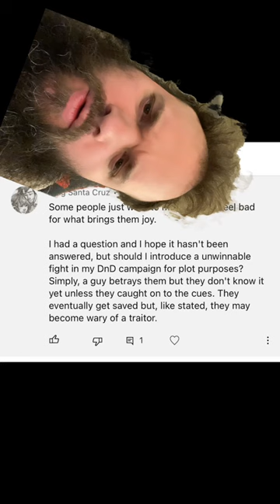Unwinnable Fights in DnD